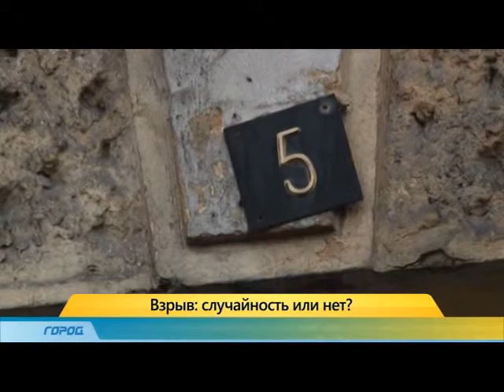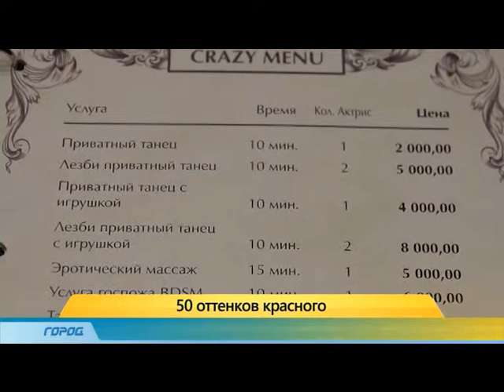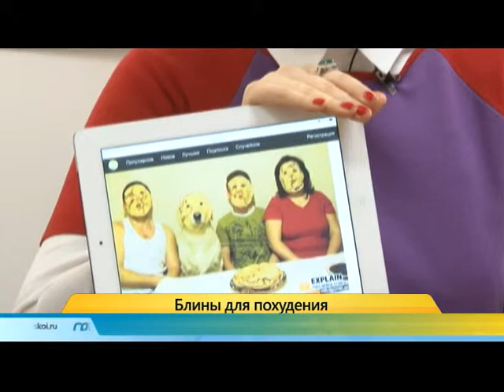Служба новостей "Город" 19.02.15